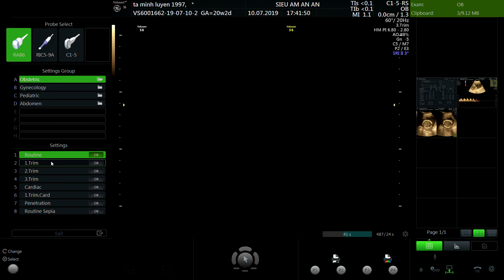TẠ MINH LUYẾN